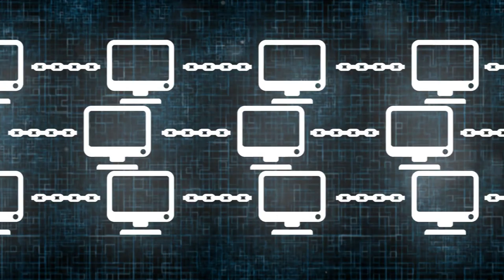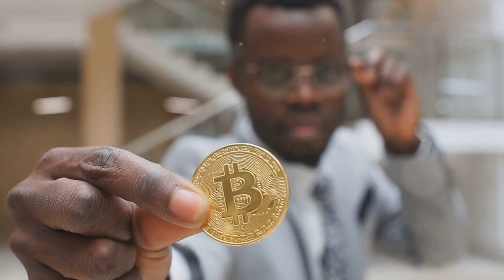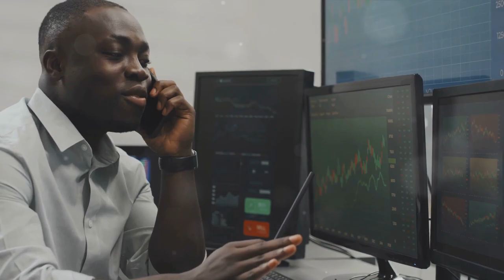Digital Chains: Neocolonialism in Africa via Central Bank Digital Currency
🌍 Prepare to uncover the hidden mechanisms of neocolonialism in Africa in this groundbreaking video. Join us as we shine a spotlight on the detrimental effects of foreign-selected leaders and the insidious use of Central Bank Digital Currency (CBDC) as tools for 21st-century imperialism, perpetuating the cycle of exploitation and subjugation.

Join the conversation in the comments below, and let's stand united against neocolonial aggression in Africa and beyond!